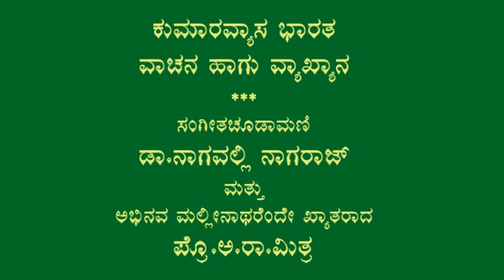Kumaravyasa Darshana by Dr.Nagavalli Nagaraj & Prof.A.R.Mitra